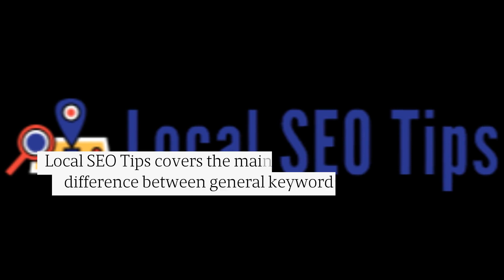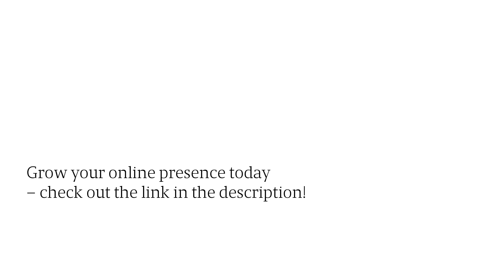This Guide Explores Local SEO Advantages & Keyword Optimization Strategies For Better Ranking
Local SEO Tips covers general search engine optimization strategies in comparison to taking a local approach in this detailed guide! Local SEO Vs General Keyword Targeting Google Visibility #2023